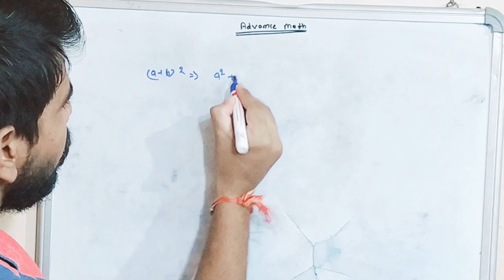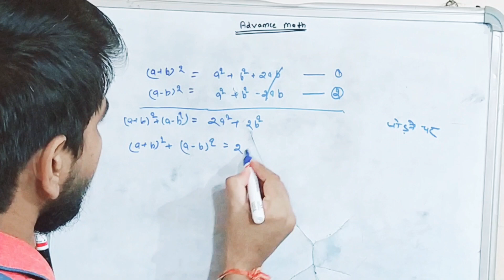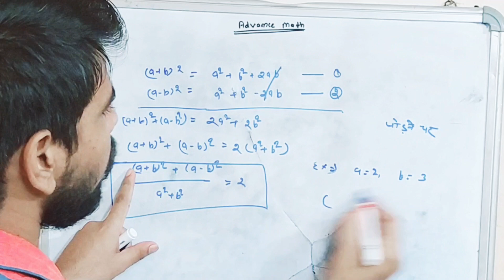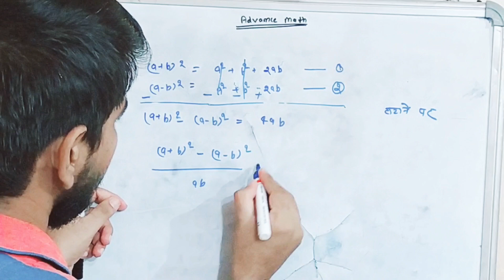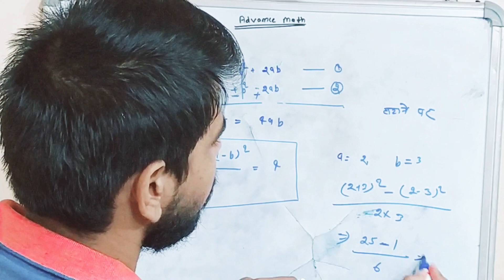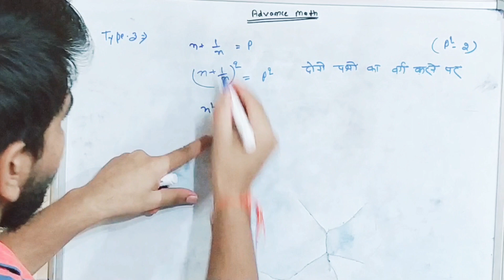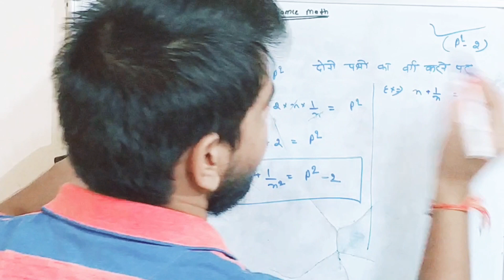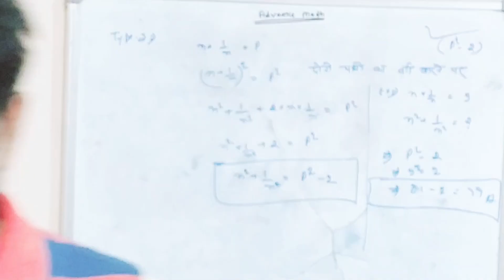Advance math||All competative exam math||Algebra|| बीजगणित || by Anurag sir||advancemath full course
Algebra (बीजगणित)
Advance Maths Formulas  Advance Math Questions with Formulas  Geometry  Trigonometry  Mensuration  Geometry for All Competitive Exams Maths by Anurag sir  Advance Maths Formulas Revision

एडवांस मैथ्स फॉर्मूला |  सूत्र के साथ अग्रिम गणित के प्रश्न |  ज्यामिति |  त्रिकोणमिति |  मेन्सुरेशन |  अनुराग सर द्वारा सभी प्रतियोगी परीक्षाओं के लिए ज्यामिति सर |  अग्रिम गणित सूत्र संशोधन